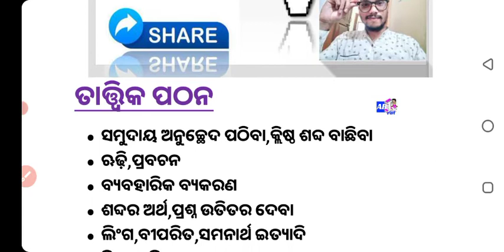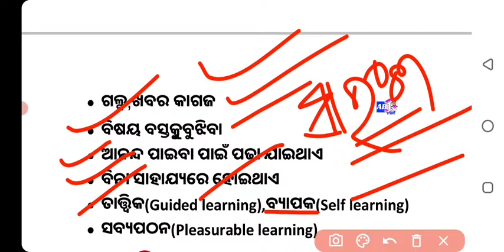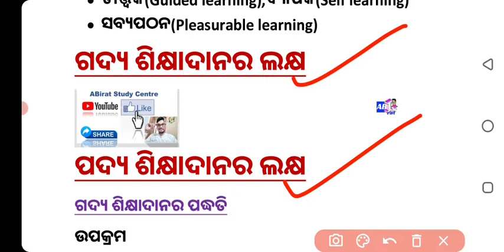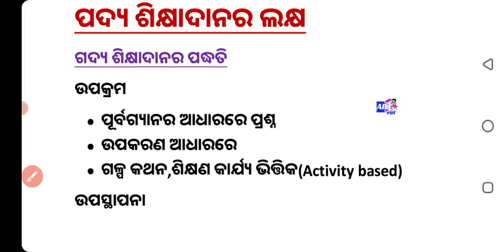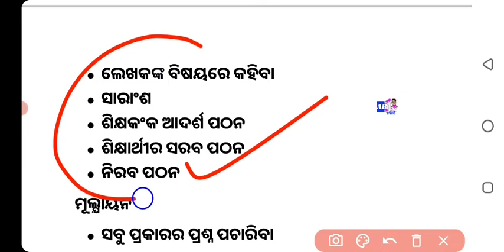Odia pedagogy |intensive extensive reading |teaching of non detailed and detailed text odia pedagogy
odia pedagogy paper 2